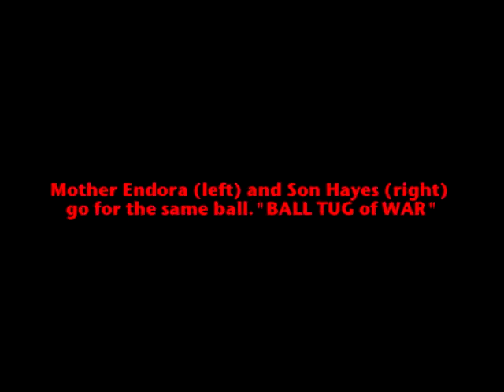Clumber Spaniels play Tug of War.mp4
Endora (Mom) on Left and Hayes (Son) on right.
Just in from outside after the rain started and they both went for the same ball.
Had to grab the video camera quick as you don't see too many tug of war games over a ball.